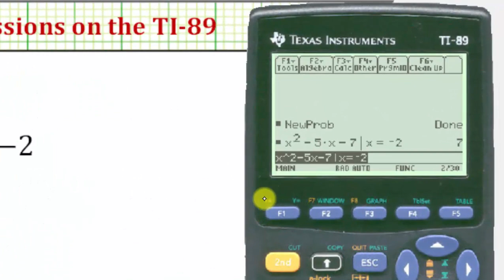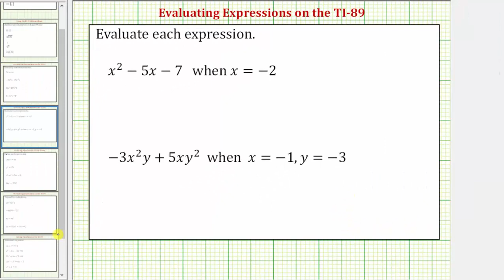Evaluación de expresiones en la TI-89